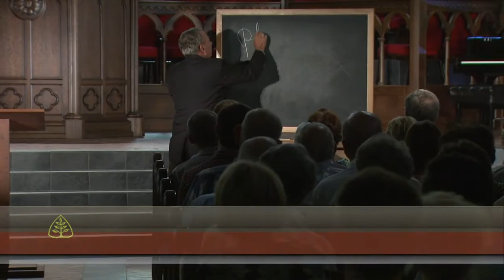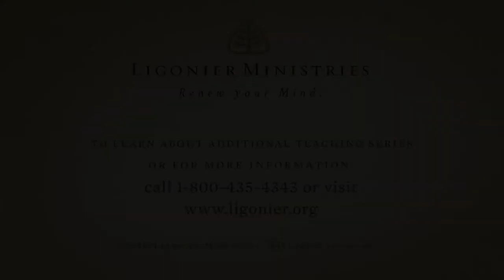Dr. R.C. Sproul - What Did Jesus Do?: Understanding the Work of Christ (Part 2: Infancy Hymns)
R.C. Sproul
Ligonier Ministries, 2011
What Did Jesus Do?: Understanding The Work Of Christ
Part 2: Infancy Hymns
Message Introduction:
Throughout the Old Testament, God's major redemptive acts were celebrated in song. The Song of Moses in Exodus 15 celebrated the redemption of Israel from Egypt. The Song of Deborah in Judges 5 celebrated the defeat of the Canaanites. These and other songs are found throughout Israel's history---many in the Book of Psalms. All of these earlier redemptive acts, however, pale in comparison to the incarnation of the Son. In this lecture, Dr. R.C. Sproul looks at three songs that celebrated the coming of the Messiah.